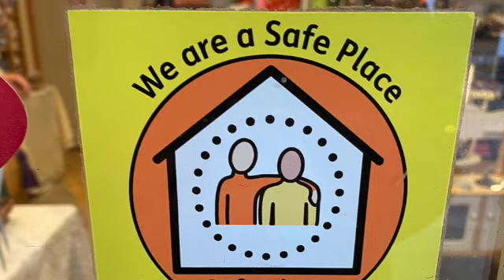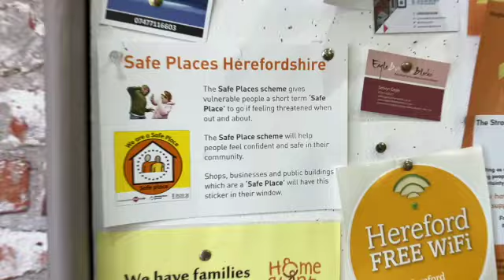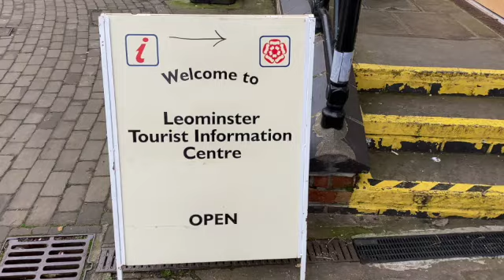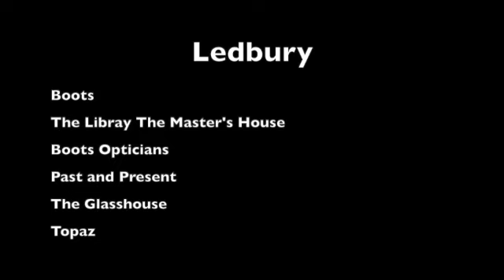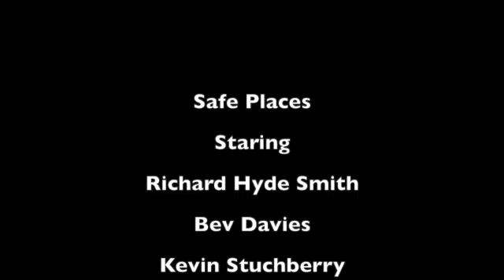safe places film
Herefordshire Mencap film about safe places